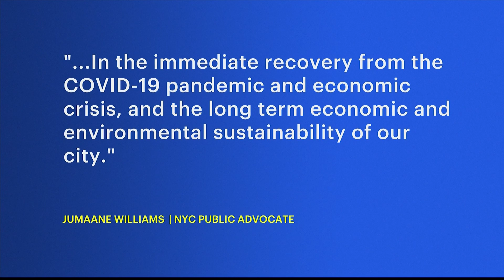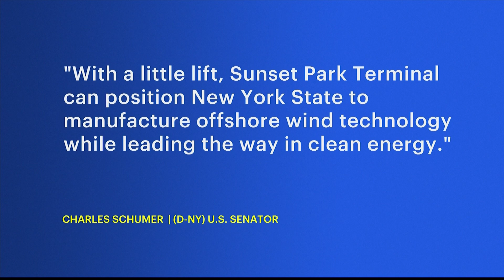Brooklyn offshore wind turbine project expected to create local jobs while improving environment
The plan calls on the construction of an offshore wind turbine staging facility and maintenance hub at the South Brooklyn Marine Terminal.